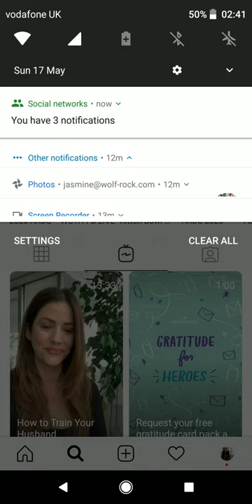Julie Gonzalo (hallmark live)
Julie Gonzalo goes live on the hallmark Instagram page to promote her new movie "how to train your husband" answering some interesting questions !